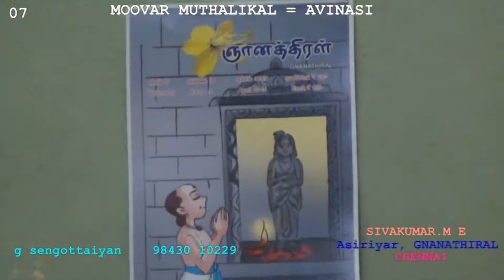Sivakumar, Gnanathiral Asiriyar = 07 Uraippu tamizh Gnanasambandhan